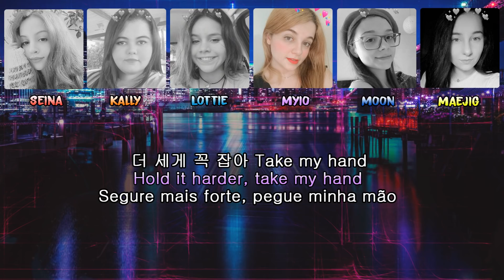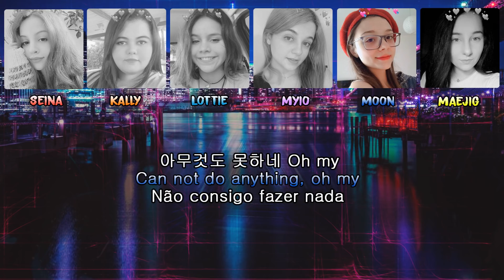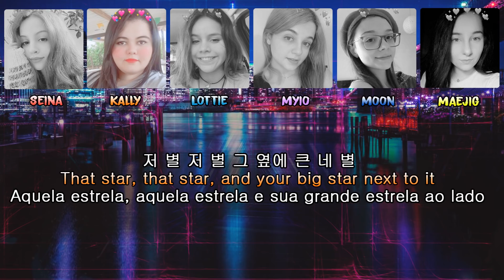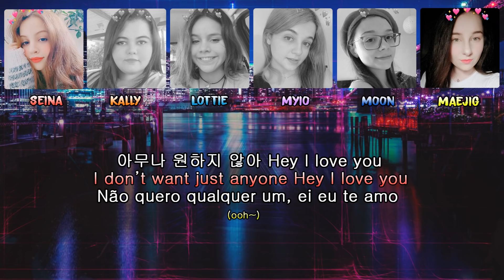【Cover】TWICE (트와이스) - FANCY 보컬 커버 | ft. Maejig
Video: Moon, Kally
Mixing: Taecyeon
Backing Vocals: Seina

❥FAQ

✎“Vocês têm equipamento profissional? Quais são os seus microfones?”

⤷Todas nós temos microfones semi-profissionais e gravamos diretamente no computador, usando o Audacity.
Kally: Novik Neo FNK 02u
Lala: Behringer c1-u
Lottie: Nt Rode usb
Moon: Behringer c1-u
Seina: Mxl Tempo
Yasmim: Scarlett 2i2
Myio: ATH 2035

✎”Pretendem aceitar novas integrantes? Como posso fazer para participar?”

⤷Infelizmente, nosso grupo está completo. Não aceitamos novas integrantes e, raramente, fazemos colaborações. Temos um trabalho muito árduo quando o assunto é distribuir a música entre nós e editar tudo (principalmente a Seina). Fazemos tudo isso por amor a música e, portanto, não queremos que isso se torne algo estressante.

✎”Quais os programas que vocês usam para editar?”

⤷Para a edição de vídeo: Adobe Premiere/Sony Vegas e Adobe Photoshop.